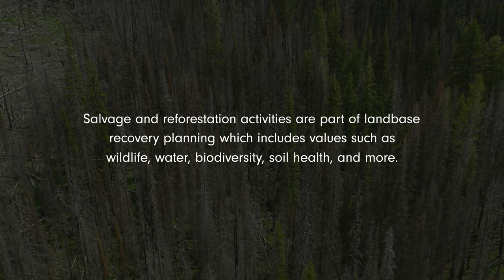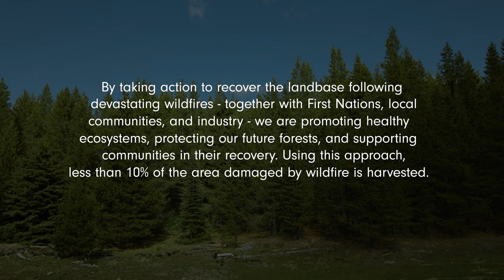Collaborative Wildfire Salvage Planning to Support Ecosystem Recovery in the Merritt Area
Prepared by the Ministry of Forests, along with First Nations and industry partners – collaborative planning to recover the landbase following devastating wildfires, using wildfire salvage as a tool to help regenerate healthy new forests.